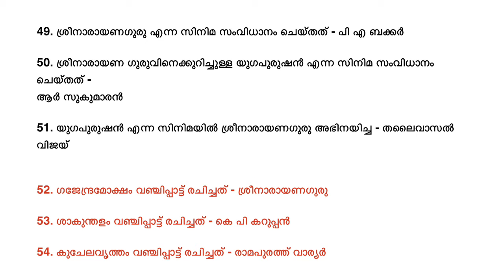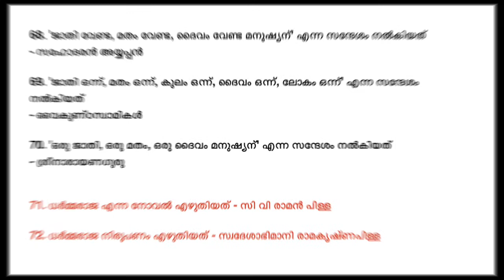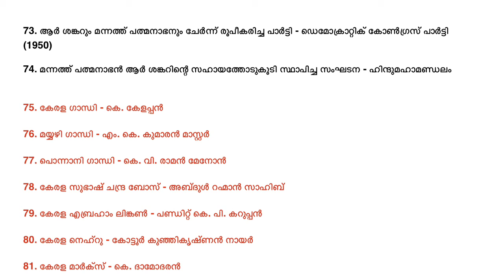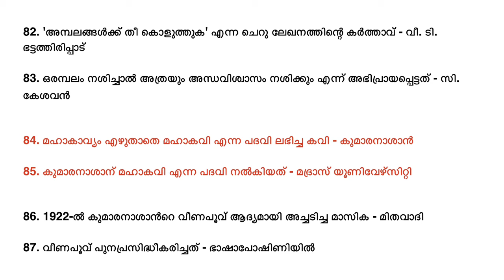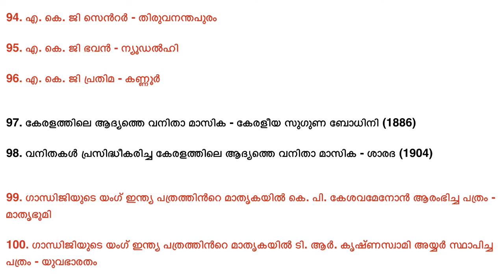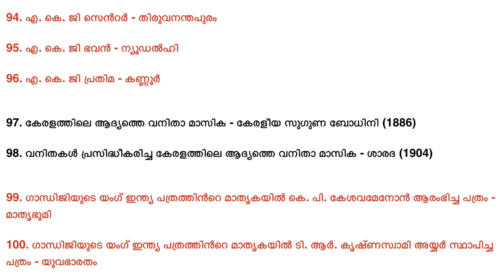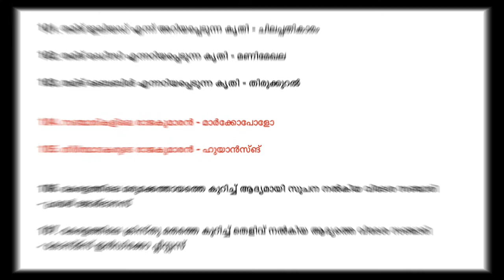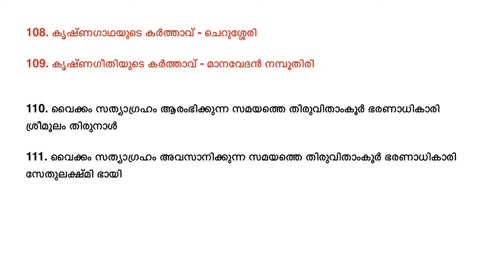KERALA PSC CONFUSING FACTS IN MALAYALAM_നിങ്ങളെ കുഴപ്പിക്കുന്ന 111 പി എസ് സി ചോദ്യങ്ങൾ_Part 1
Hi all,

A mixed bag of questions with Some interesting and little confusing facts which we can expect on KPSC and other exams.. :D